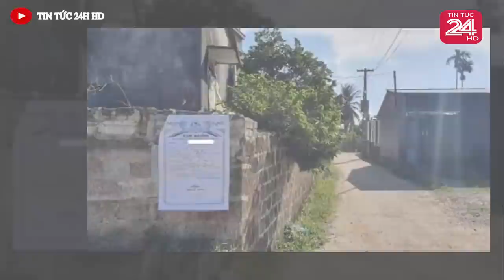Tin nóng ĐẶC BIỆT mới nhất hôm nay//Tin nóng Việt Nam Mới Nhất Hôm Nay#tintuc24hhd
PHẪN NỘ Tài xế "Lén" chở người Trung Quốc, gây ng/uy cơ bùnq d'ịch từ Nam ra Bắc